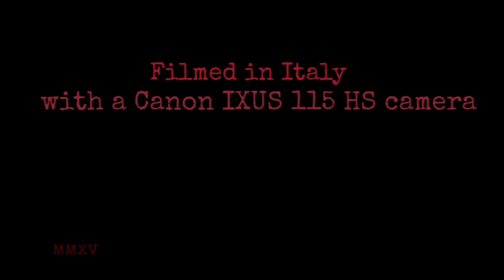The Gladiator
The gladiator is an example of a film initially conceived as a short test, but that evolved during production into a short story. Footage has been shot over a year ago, and  some of my tecniques evolved since then, specifically the greenscreen, but I still fell that some of the coreographies do stand out as something I fell I've done well. The Story is told into a un-cronological order.